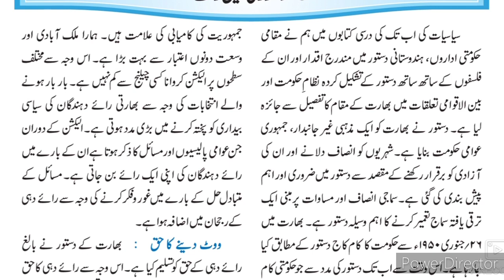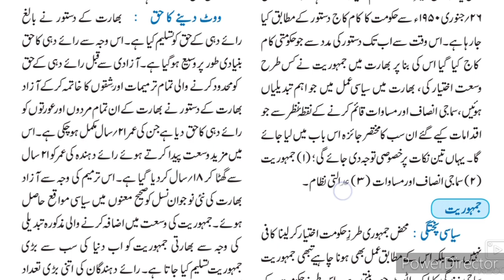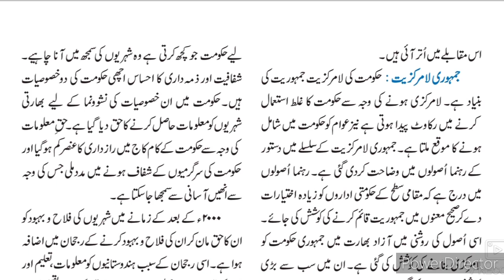10th STD Political Science Ch 1 Dastoor ki Peshraft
10th. class History and Political Science Question Answer
xth class History and Political Science Question Answer Urdu Medium تاریخ اور سیاسی سائنس اُردو میڈیم سوال جواب is the first video of the series starting today for chapters of political science and it's Activities. This video gives you complete information about the basics of political science and Constitution and it's construction.
# Sir Abdul sattar khan.